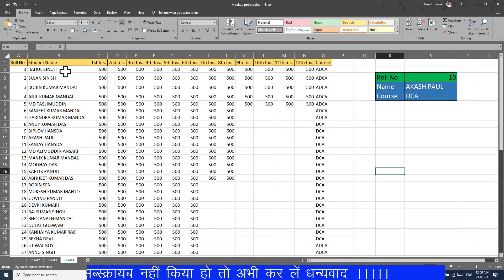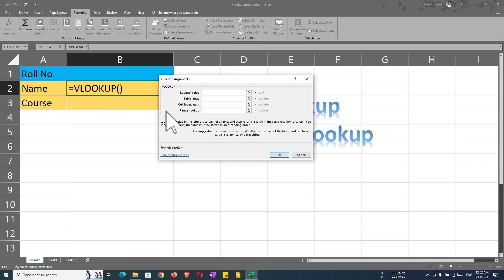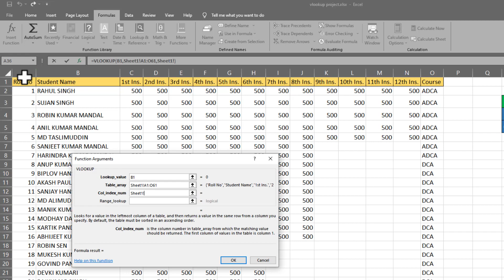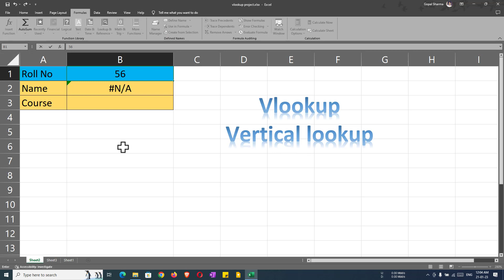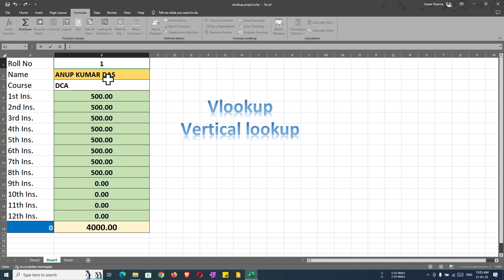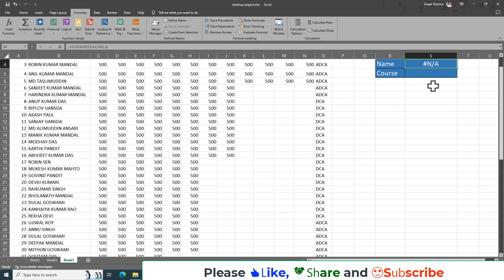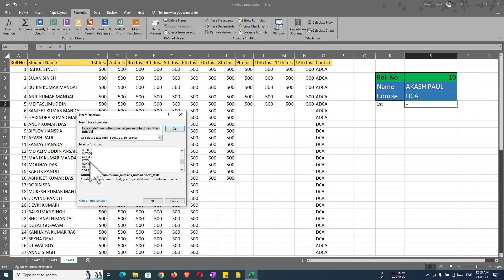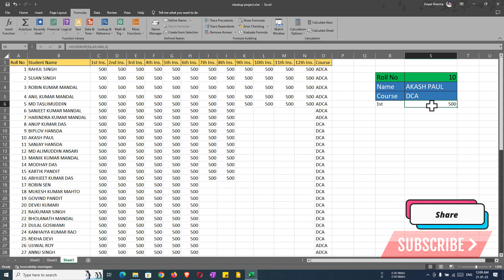How to use VLOOKUP in Hindi, how to use VLOOKUP in Hindi easy to use in simple way, Gseasytech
VLOOKUP एक शक्तिशाली एक्सेल फ़ंक्शन है जो आपको इक्सेल शीट  में एक विशिष्ट मान खोजने और एक अलग कॉलम से संबंधित मान वापस करने की अनुमति देता है। इस वीडियो में, हम यह प्रदर्शित करेंगे कि सूचनाओं की बड़ी तालिकाओं से डेटा को जल्दी और आसानी से प्राप्त करने के लिए VLOOKUP फ़ंक्शन का उपयोग कैसे करें। हम विभिन्न डेटा प्रकारों के साथ VLOOKUP का उपयोग करने और उपलब्ध विभिन्न विकल्पों और सेटिंग्स के माध्यम से चलने के उदाहरण दिखाएंगे। चाहे आप शुरुआती हों या उन्नत एक्सेल उपयोगकर्ता, यह वीडियो आपको अपने काम में VLOOKUP फ़ंक्शन का प्रभावी ढंग से उपयोग करने के लिए आवश्यक ज्ञान और कौशल प्रदान करेगा।

VLOOKUP is a powerful Excel function that allows you to search for a specific value in a table and return a corresponding value from a different column. In this video, we will be demonstrating how to use the VLOOKUP function to quickly and easily retrieve data from large tables of information. We will be showing examples of how to use VLOOKUP with different data types and walking through the various options and settings that are available. Whether you are a beginner or an advanced Excel user, this video will provide you with the knowledge and skills you need to effectively use the VLOOKUP function in your own work.

gs easy tech,
GSeasytechComputerEducation,

How to use VLOOKUP in Hindi - Easy to use in Simple way, VLOOKUP Function in Hind,

how to use vlookup in hindi easy to use in simple way,
using vlookup formula in hindi,
vlookup in hindi,
vlookup formula,
gseasyteh computer education,